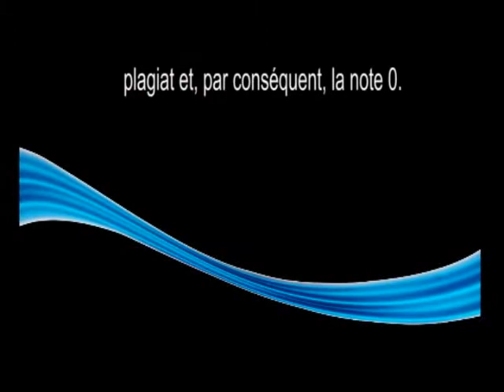examens de fin d'année - ESPAT